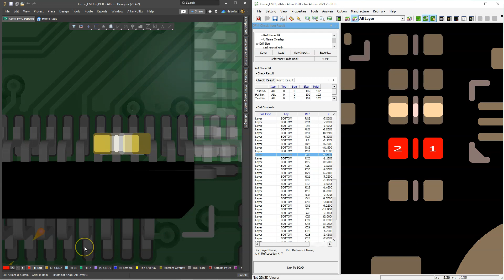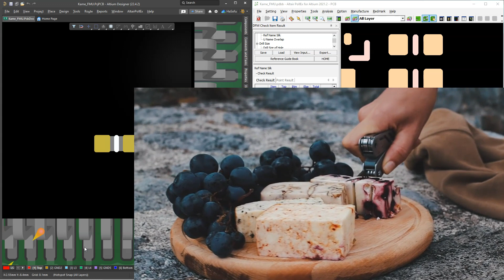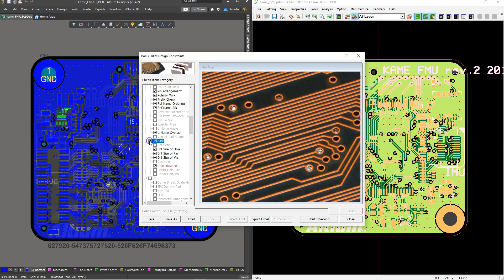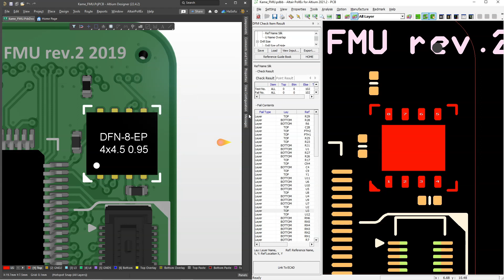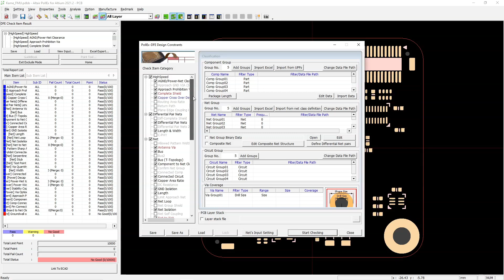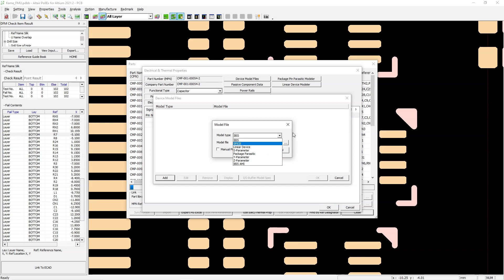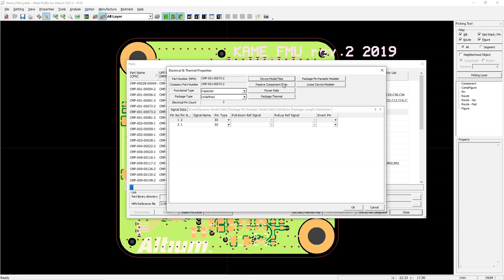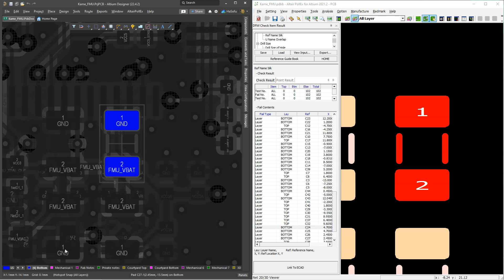How To Improve Your PCB And Hardware Design Process With Altair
How To Improve Your PCB And Hardware Design Process With Just One Simple Tool

In today's video, I show you all the updates you need to know about Altair PollEx for Altium Designer.

🚀Join my FREE Facebook Group for people looking to learn hardware design at the advanced level and get paid well

📈Ready to get some help become a highly paid high-speed hardware engineer?